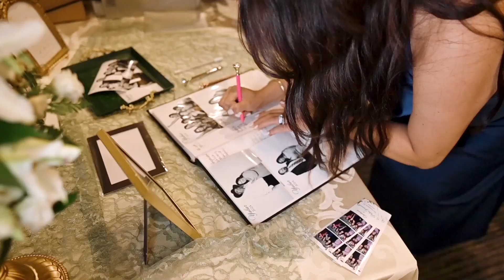Stephanie & Pedro - St Anthony’s of Padua & Woodlands Resort Wedding Highlights Video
MB0152FIGQMEFVT
MB01FZBMV2DL0IR
MB01AZNMT638P2H

Texas Wedding Videographer serving Houston, San Antonio, Austin and Dallas-Fort Worth area.

St Anthony’s of Padua,
Woodlands Resort,
Emerald Ballroom,

Wedding, Weddings,